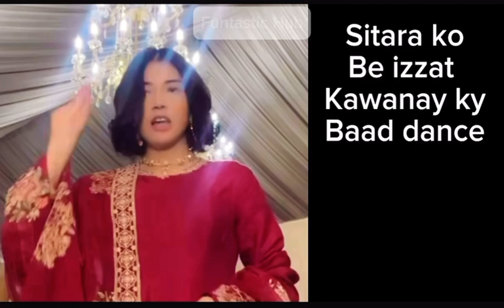Kaffara drama latest review | Kaffar fame Reham Rafique | Funtastic Hub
This video is about kaffara drama fame Raham Rafique latest review by Funtastic Hub.